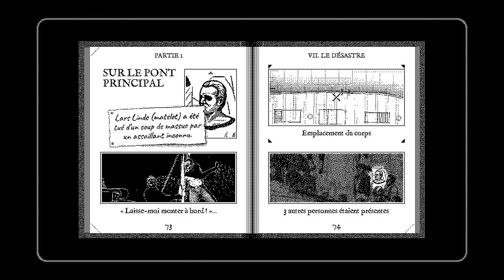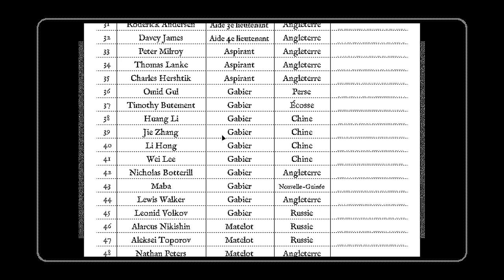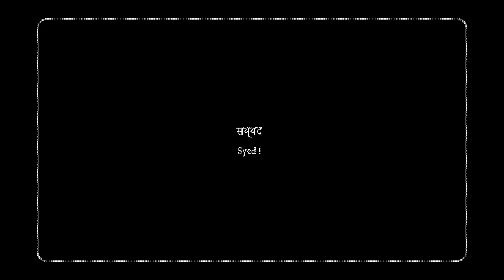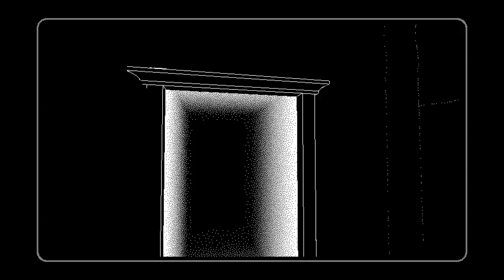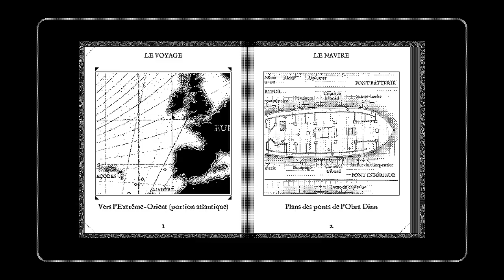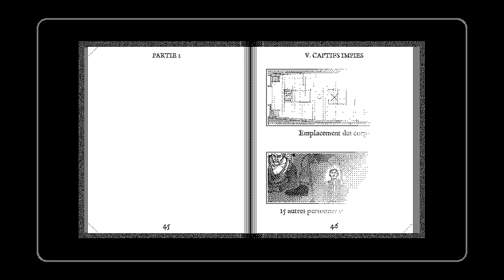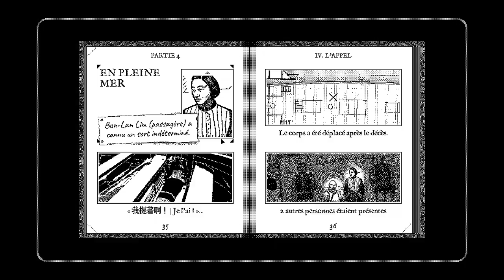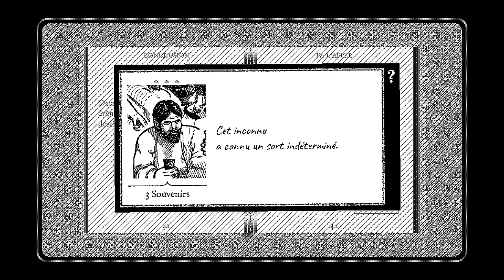Return Of The Obra Dinn - 04